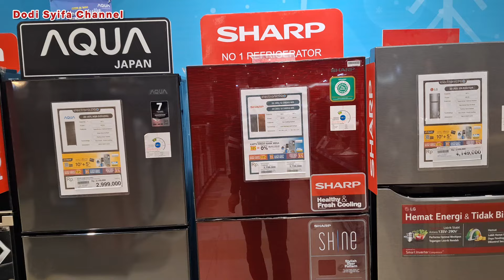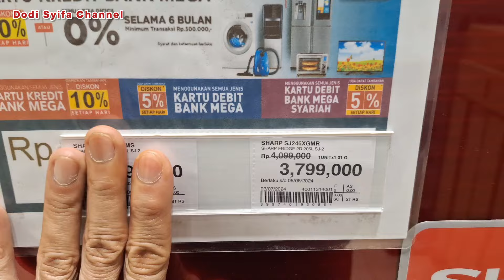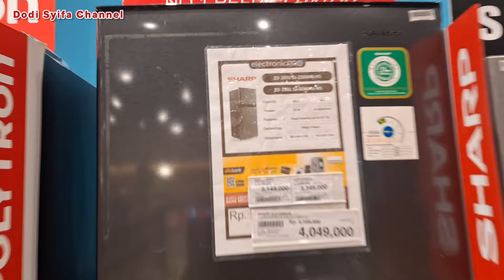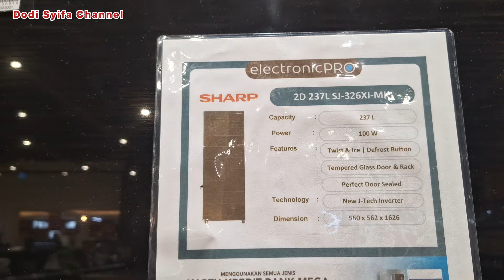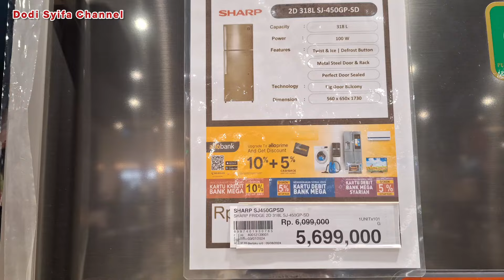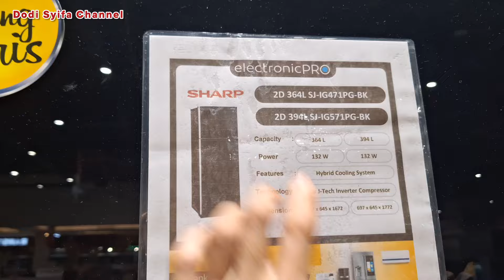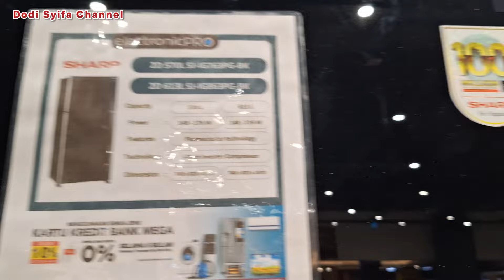Harga Kulkas Merk SHARP Terbaru 2024‼️ Juli 2024 🔸 Berikut Spesifikasi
Video ini Tentang Harga Kulkas Sharp Semua Brand Terbaru 2024, Update di Bulan Juli 2024
Semoga Video ini Bermanfaat Buat Temen Temen yang Lagi Membutuhkan Rekomendasi Harga Kulkas Terbaru

Terimakasih !!!